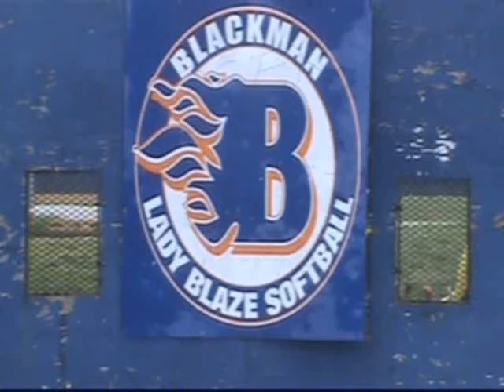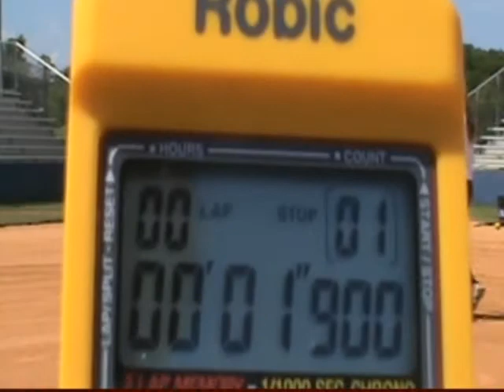Ashlynn Hamby Master